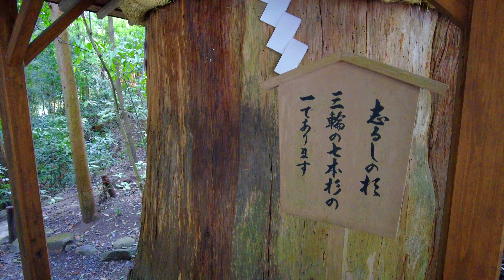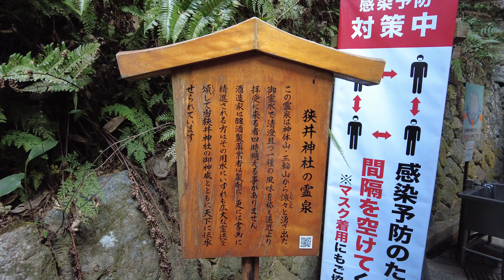奈良観光 〜大和国一之宮 三輪明神 大神神社〜 参拝 パワースポット 4K Japanese Temple Shrine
奈良県桜井市にある三輪明神 大神（おおみわ）神社
この神社は三輪山がご神体山であり、本殿は設けず
拝殿の奥にある三ツ鳥居を通し三輪山を参拝します。
ご祭神の大物主大神（おおものぬしのおおかみ）が
お山に鎮まっています。

大鳥居から二の鳥居をくぐり拝殿、巳の神杉（大物主大神の化身とされる
白蛇が棲むことから名付けられたご神木）
そして祈祷殿、くすり道、狭井神社、久延彦神社を参拝

奈良県のパワースポット

撮影機材
dji pocket2 【4K 3軸電子スタビライザーカメラ】